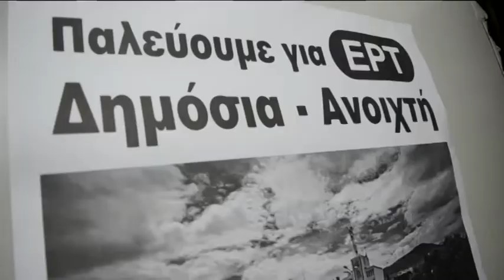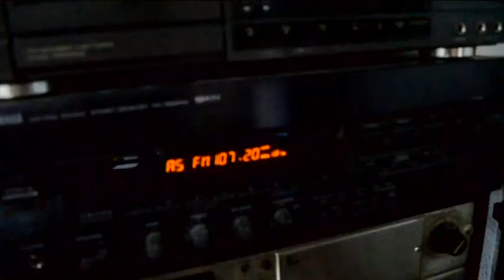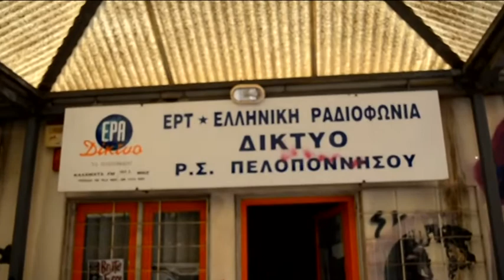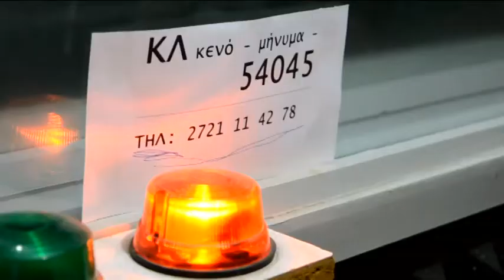ERA KALAMATAS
Ανοιξαν και πάλι σήμερα το πρωι τα μικρόφωνα του περιφεριακού ραδιοφωνικού σταθμού της ΕΡΑ Καλαμάτας στους 107,2 και η κάμερα της ΝΕΤ βρέθηκε στο στούντιο την ώρα της πρωινής εκοπομπής και κατέγραψε τα συναισθήματα των εργαζομένων από την επαναλειτουργία του σταθμού.